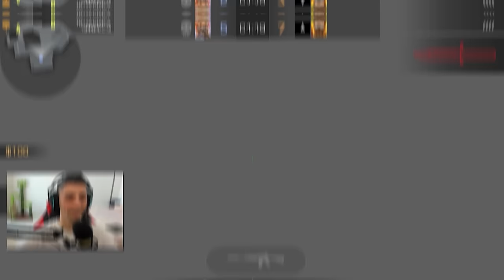АБОВЕН И КЕНТ ПРОТИВ АРТКУЛА И РИКА В ОБМЕНЕ СКИНАМИ В STANDOFF 2 0.27.0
Затроллил Агро стримера